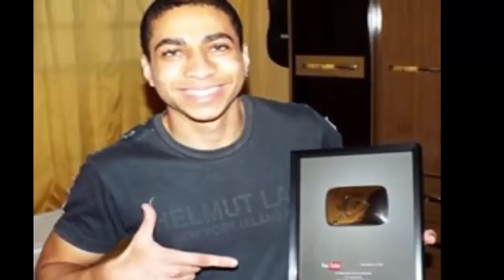Rap Do Gustavo G.N. - Thix